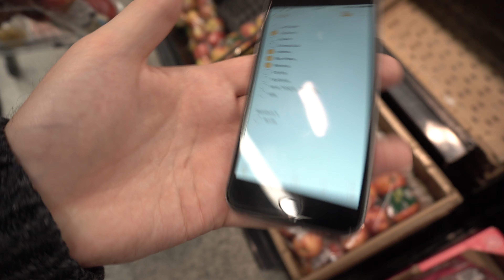Mowing The Lawn | The Oxleys Daily in 4K Ultra HD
#553 : 22nd April 2017

Now it's spring, it's time Chris starts gardening and starts by mowing the lawn.